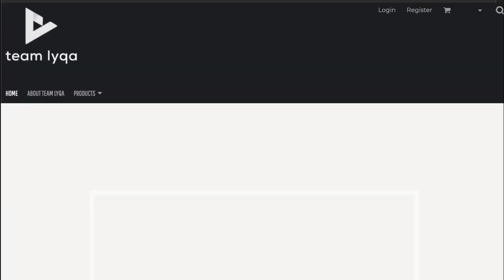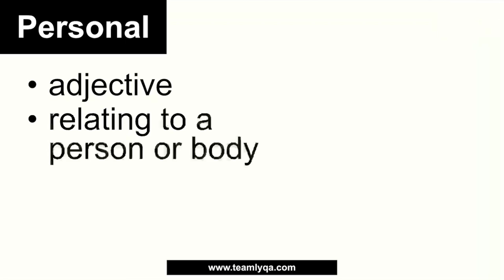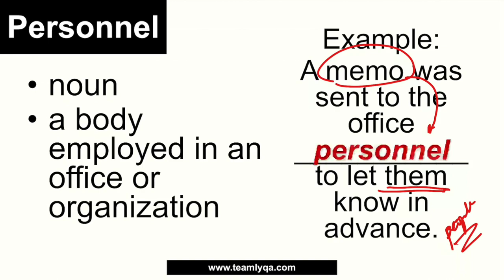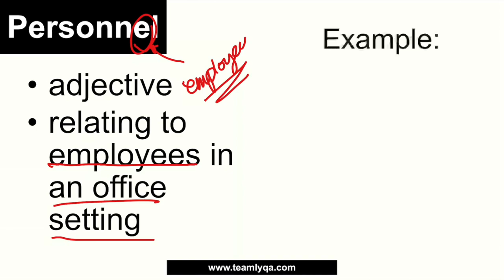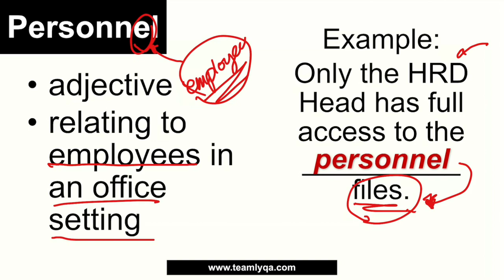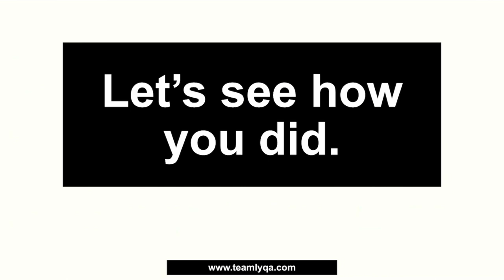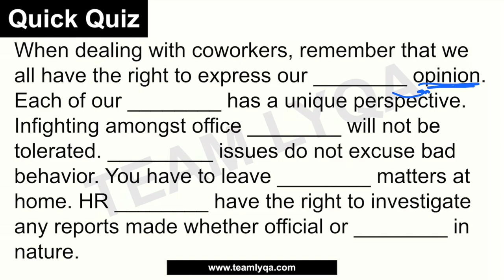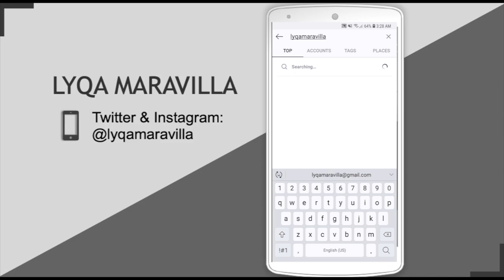Personal or Personnel - HomophoneHorrors | CSE and UPCAT Review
Homophones can be very confusing. Let's talk about the differences between personal and personnel in this new HomophoneHorrors video.

Happy learning!